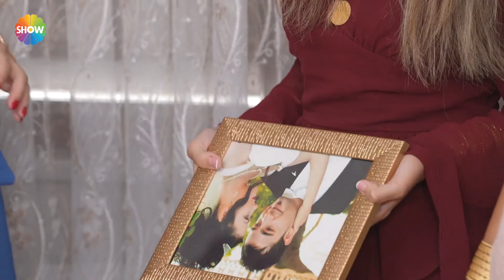Gelinler yatak odasındaki perdeyi, tiyatro perdesine benzetti! | Gelin Evi 906. Bölüm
Aslı Hünel ile Gelin Evi'nin 906. Bölümünde; 32 yaşında, 10 yıllık evli, Semra Demirel’in evine konuk olundu. Semra Gelin’in çeyizleri serildi, düğün fotoğraflarına bakıldı, tüm detaylarıyla evi değerlendirildi.